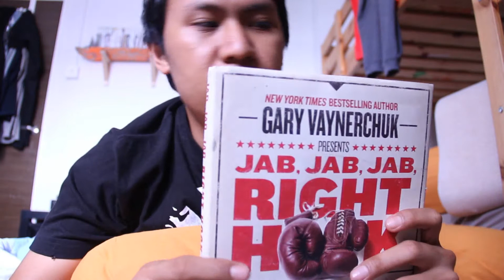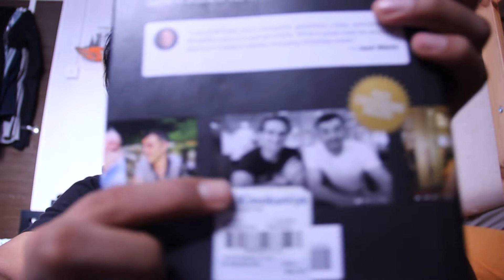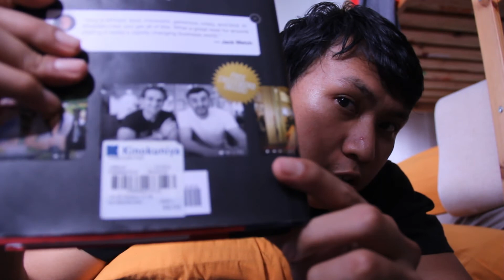Let's talk about books!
First of all, I would like to apologize for the late upload. I fell asleep the moment I got home to edit this episode. I just crashed in bed for 6 hours and got up at 2345hrs. Hot damn. Anyway here is Day 2!

GET THE BOOKS ON AMAZON!

CRUSH IT
THE THANK YOU ECONOMY
JAB, JAB, JAB, RIGHT HOOK
In 2016, I Founded SocioGraf, a Digital and Social Media company that specializes in creating and producing content for businesses in the digital space.

My interest in videography actually only started in 2017 when I decided that it was time for me to make use of the gadgets that were lying around the room. I also had Premiere Pro on my laptop (which I have never used prior to 2017) and decided to go balls deep with this stuff.

This channel is me vlogging, editing and filming. Every single day. Or at least I'm trying to do this everyday for as long as I can. I wanna hone my craft in my new found interest of videography, so why not listen to what Gary Vaynerchuk says and Just Do Shit.